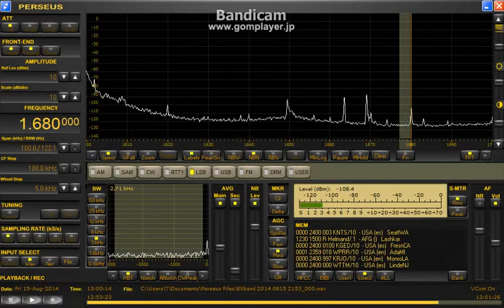1680 kHz KGED / Aug.15, 2104 1300 UTC